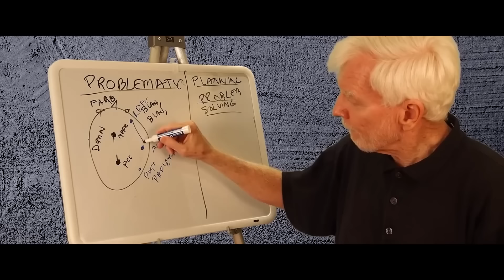Wie man den TODESSTRAND in "Solo" besiegt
Was würdest du tun, wenn du an einem einsamen Strand festsitzt, von dem niemand weiß, wo er ist?

Bevor es zu Missverständnissen kommt:
Dies ist der deutsche Kanal von "How To Beat", wir stehen in direkter Kooperation mit dem englischen Kanal also keine Sorge! :)